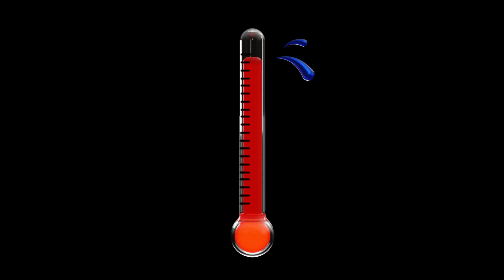Temperature - The Gauntlet Day 10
One beat every day at 10 P.M. EST.

Let's see if I can beat The Gauntlet!